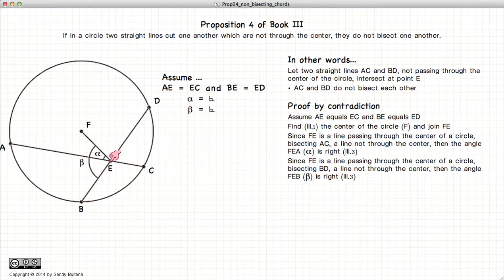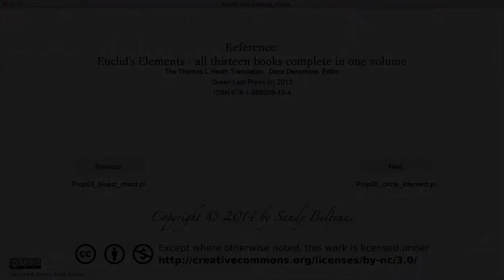Euclid's Elements Book 3 - Proposition 4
If two lines within a circle do no pass through the centre of a circle, then they do not bisect each other